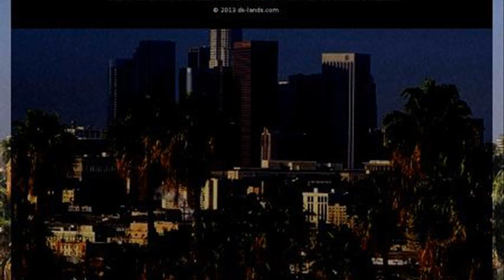places to visit in los angeles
top 10 places to visit in los angeles
places to visit in los angeles ca
places to visit in los angeles california with kids
places to visit in los angeles with family